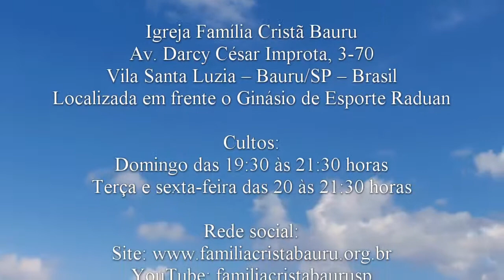Deus te colocará entre príncipes - 1 Samuel 2.7-8 - Pb. Paulo Ferreira